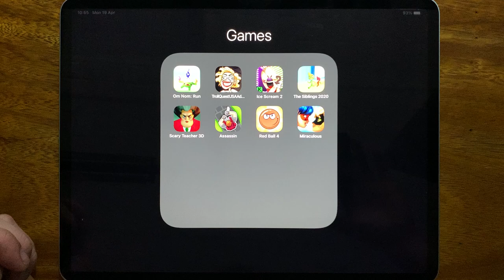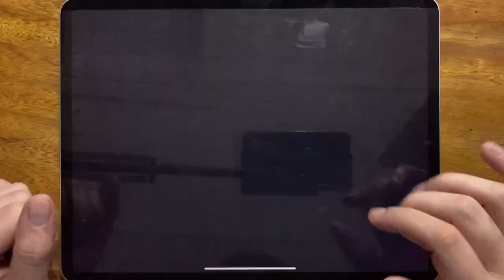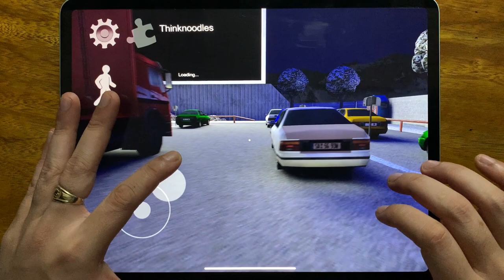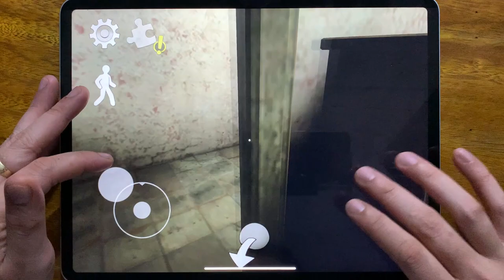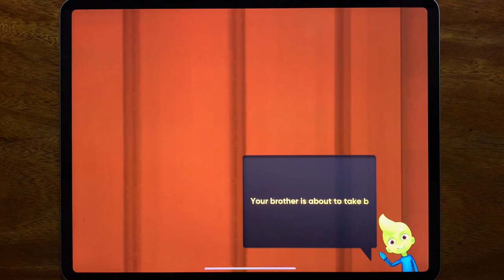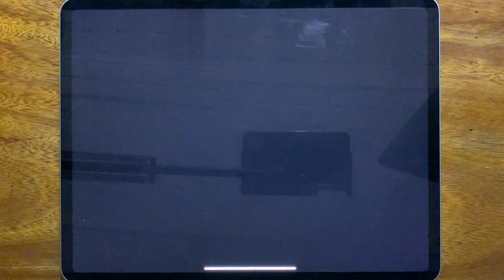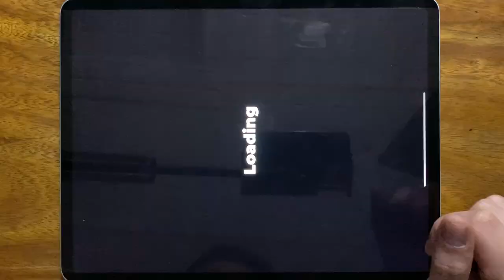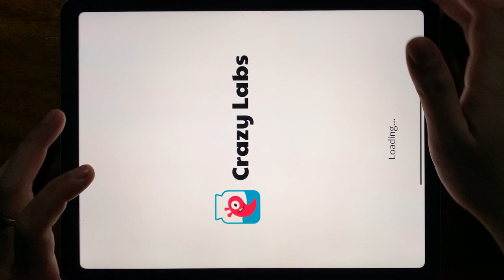Om Nom Run, Troll Quest USA Adventure, Ice Scream 2, The Siblings 2020, Scary Teacher 3D....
Om Nom Run, Troll Quest USA Adventure, Ice Scream 2, The Siblings 2020, Scary Teacher 3D, Assassin, Red Ball 4, Miraculous